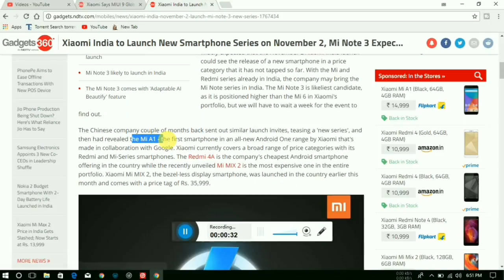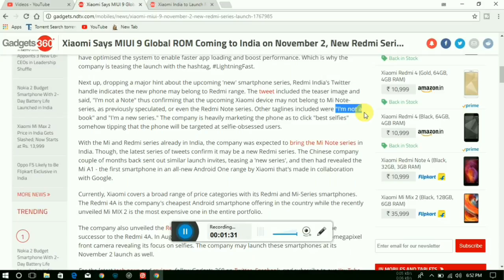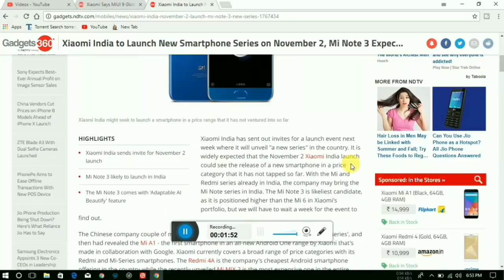New Smartphone Series on November 2 ? || A NEW BUDGET KILLER ? || MIUI NEWS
Xiaomi India to Launch New Smartphone Series on November 2, Mi Note 3 Expected
HIGHLIGHTS
Xiaomi India sends invite for November 2 launch
Mi Note 3 likely to launch in India
The Mi Note 3 comes with 'Adaptable AI Beautify' feature

Xiaomi India has sent out invites for a launch event next week where it will unveil "a new series" in the country. It is widely expected that the November 2 Xiaomi India launch could see the release of a new smartphone in a price category that it has not tapped so far. With the Mi and Redmi series already in India, the company may bring the Mi Note series in India. The Mi Note 3 is likeliest candidate, as it is positioned higher than the Mi 6 in Xiaomi's portfolio, but we will have to wait a week for the event to find out.

Asha karte hai ki video sabko pasand aya hai,
agar pasand aya to please ek like de do,

milte he apse agli video mai.